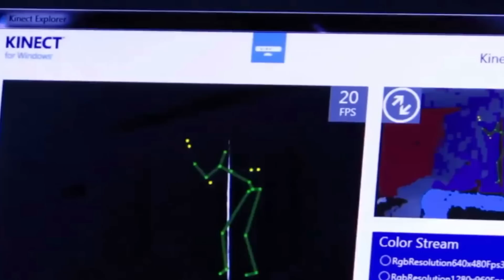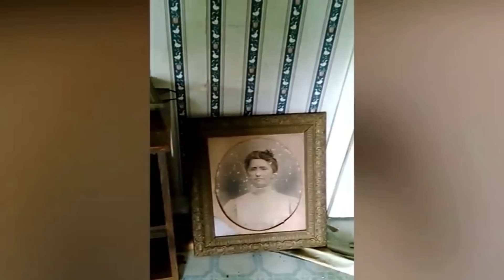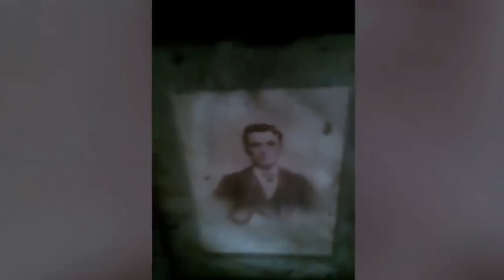VÍDEOS de TERROR que HARÁN que tu ROSTRO se PONGA PÁLIDO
TOP 10 VÍDEOS de TERROR que HARÁN que te PONGAS PÁLIDO